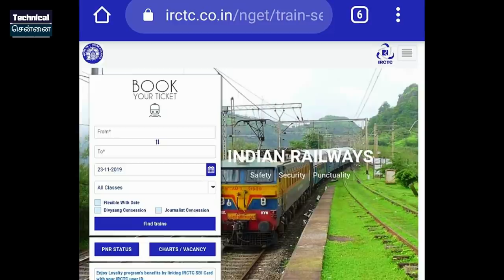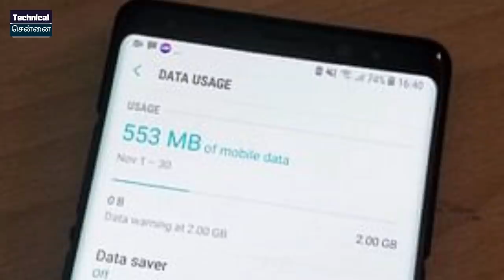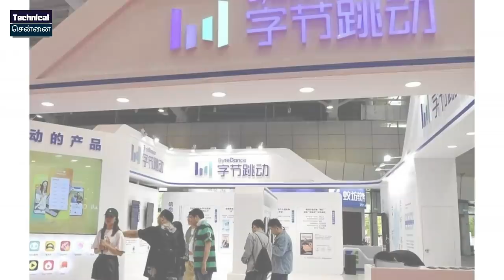Realme X50 Live Images and Box | Oneplus 8 live image | Samsung Galaxy A30s | Tamil Tech News #93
In today's latest tech update, topics covered are Indian Mobile Users Have Already Consumed 55 Million Terabytes of Data This Year, ByteDance reportedly considers selling TikTok as US alleges national security risks
WhatsApp self destruct messages are coming soon and here's the main reason behind it, Samsung Galaxy A30s with 4GB RAM, 128GB storage launched in India, Realme X50 5G live images leaked online, One plus 8 pro live images, Xiaomi's 66W fast charging system etc..

1. வீடியோவைப் பாருங்கள், போட்டிக்கான கேள்வியைக் கவனியுங்கள்.
2. Comment boxல் இது போன்ற முறையில் பதில் எழுதவும். technicalchennai (time stamp) (answer)
3. உதாரணத்திற்கு பதில் Android என்றால், நான் வீடியோவில் 2.02 நிமிடங்களில் சொன்னேன் என்றால். technicalchennai (2.02) (android) Type like this.
4. comments மூலம் வெற்றி தேர்வு செய்யப்படும்.
5. Winnerக்கு Paytm பணம் Rs 100 அல்லது பரிசு ரசீது (gift voucher) கிடைக்கும்.
6. இதில் பங்கேற்கவும் (Paytm contest)மற்றும் வெற்றி பெறவும்.